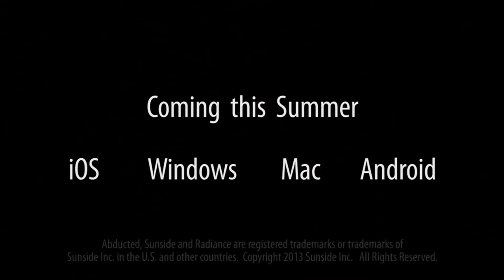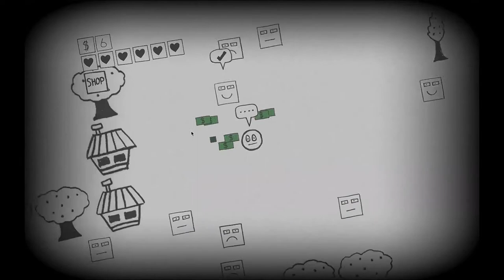RPC Community Tv I am so angry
Wir haben Heute wenig Zeit aber versäumen es nicht für euch die Moderation zu machen für die heutige RPC Community Tv Folge & warum unsere Folge Heute ausgerechnet "I am so angry heißt erfahrt ihr früh genug